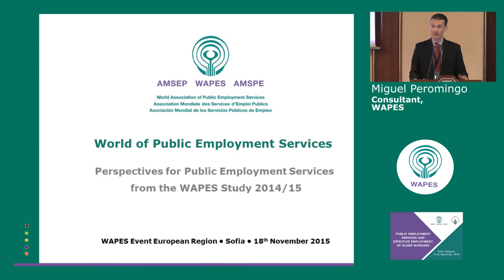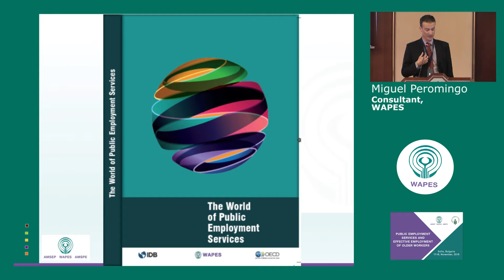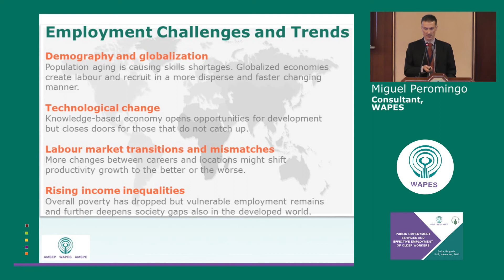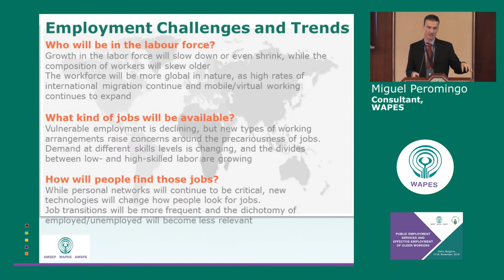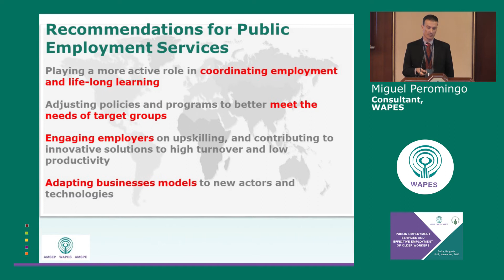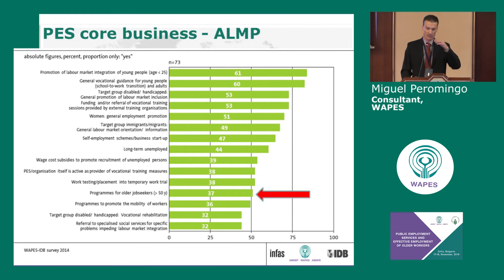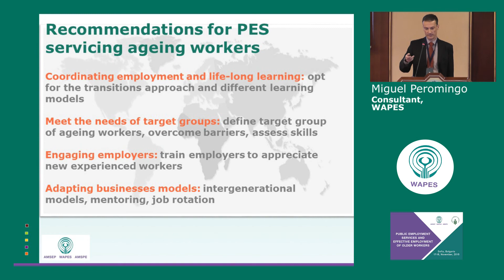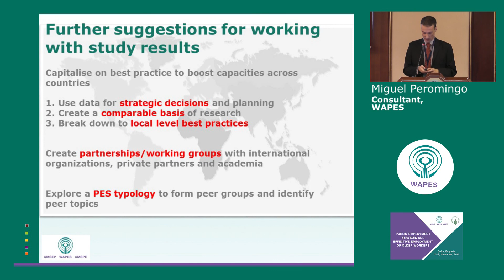Miguel Peromingo FR